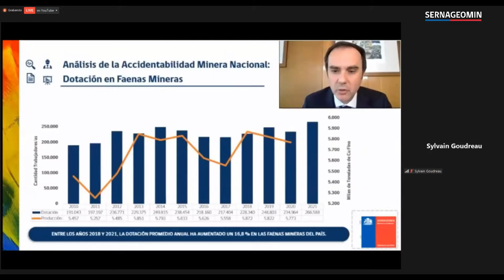Resumen Semanal SERNAGEOMIN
Los invitamos a ver el resumen semanal de Sernageomin de la semana del 8 al 12 de noviembre de 2021.
En esta edición incluimos:
- Director Nacional expone en el “4° Foro Intersectorial de Sostenibilidad Ambiental en la Alianza del Pacífico y Canadá”, y donde analizó las cifras más relevantes en materia de seguridad minera, destacando el compromiso que han demostrado quienes integran el sector.
- Juan Pablo Lacassie, geólogo de Dirección Regional de Los Ríos, presentó en el seminario denominado “Aluviones de Atacama” de 2015. Lacassie expuso sobre el impacto de los aluviones en la química de los ríos atacameños.
- Gracias al convenio que tenemos Junto a la Comisión Minera, realizamos el curso de Ley de Cierre de faenas mineras donde se capacitaron integrantes de la comisión y funcionarios de Sernageomin.